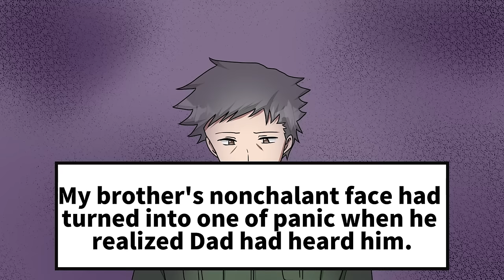【Manga】My parents' company was in crisis, so I was forced to get engaged. But my fiancee is...